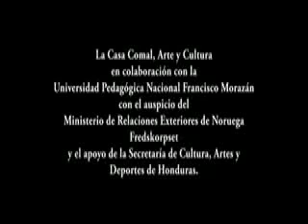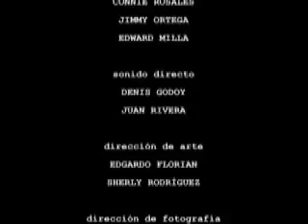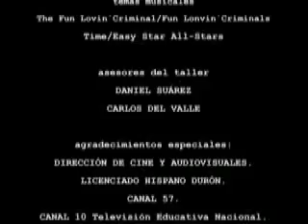A.S.A.L.T.O.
CORTOMETRAJE COLECTIVO. Taller practico de cortometraje.
Asesores: Daniel Suárez, Carlos Del Valle.